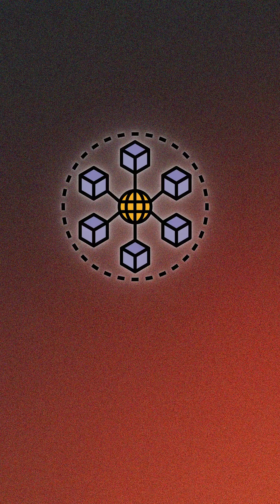Cursor, but for apps.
Himanshu Dubey from Upsurge Labs breaks down Bhindi AI: one prompt that chains 300+ apps together. Search, store, share and ship without opening tabs.